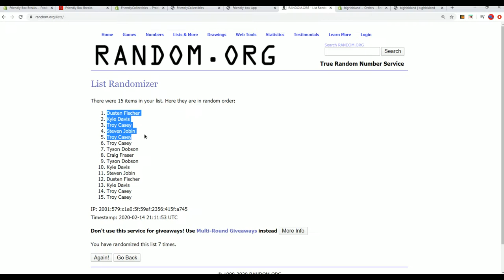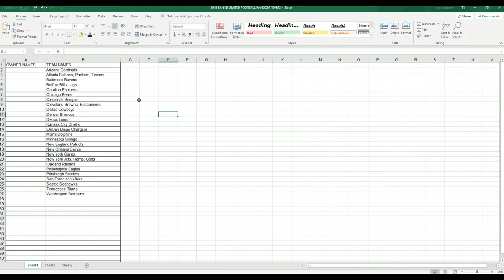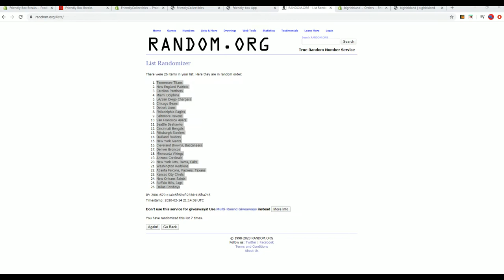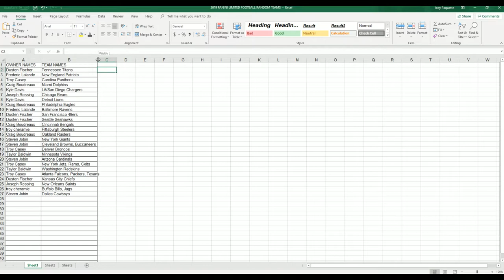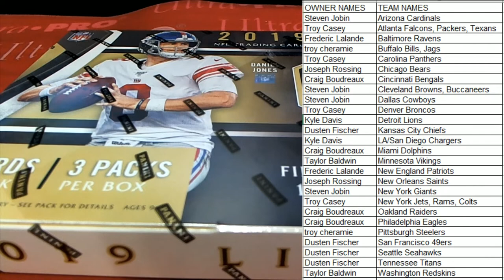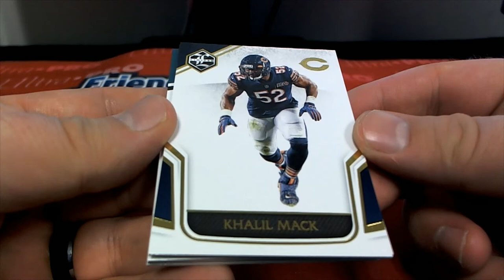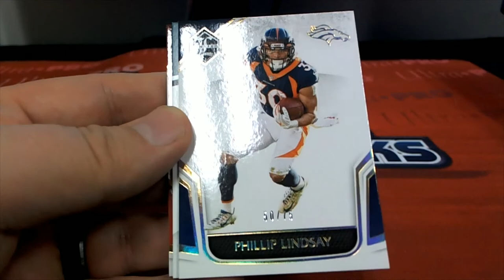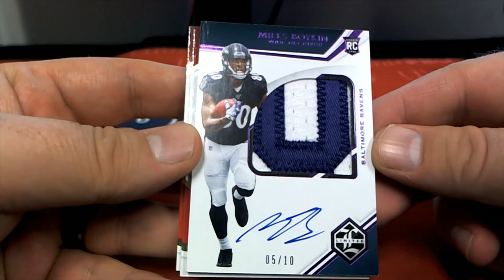2019 Panini Limited Football Hobby Box ID 19LIMFBRT903